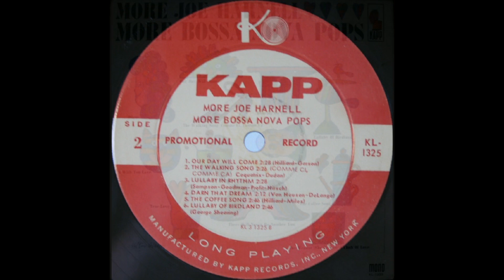LULLABY IN RHYTHM (Goodman/Sampson/Hirsch/Profit) Joe Harnell, his piano and Orchestra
The song 'Lullaby in Rhythm' was written by Benny Goodman, Edgar Sampson, Walter Hirsch and Clarence Profit.
This performance is by pianist Joe Harnell and his orchestra from a Kapp 12 inch vinyl LP 'More Bossa Nova Pops', (KL-1325)